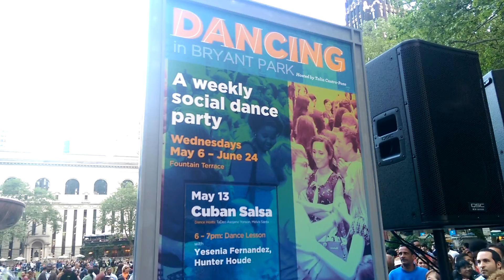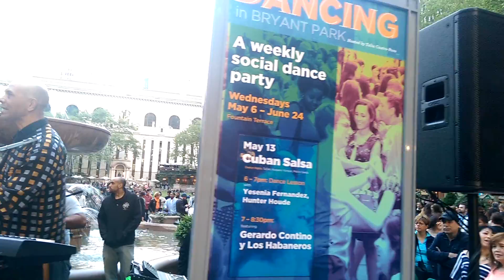Gerardo C y los Habaneros Bryant Park NYC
Salsa cubana at Bryant Park NYC